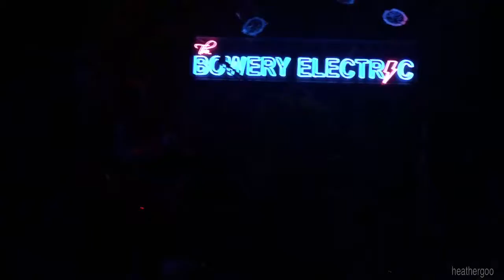Deal Casino - Bang Bang Bang, live at The Bowery Electric, New York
From the 2 August 2016 show at The Bowery Electric, this was played to close out the show.